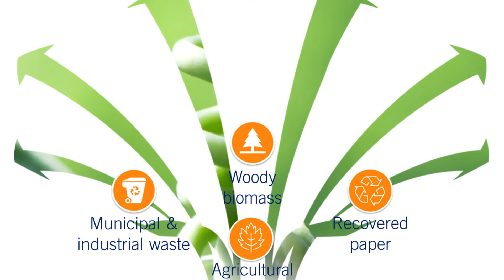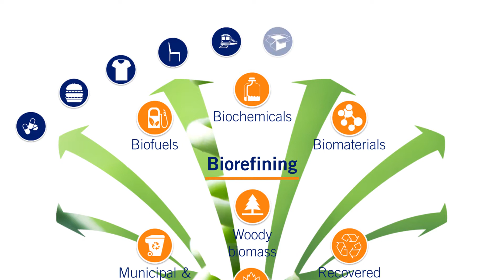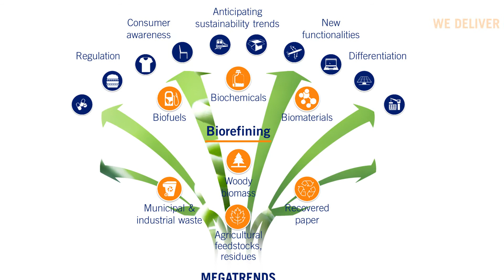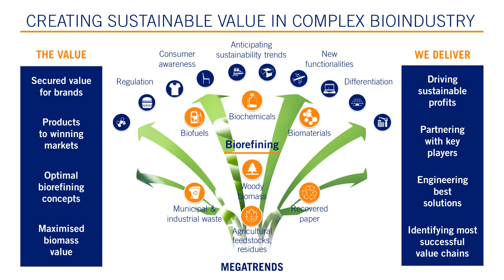Creating value in bioindustry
Climate change and the requirement for resource efficiency are pushing for change towards sustainable bio-based markets and products that are created in the bioindustry. Owing to almost 60 years of experience, Pöyry’s engineers and consultants know the whole bioindustry value chain.